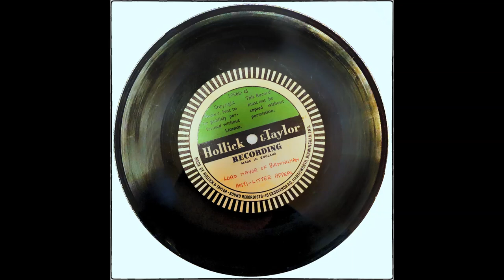Lord Mayor of Birmingham's 1960's anti litter appeal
A rare acetate recording (also known as a lacquer, test acetate, dub-plate, or transcription disc) dating from the mid 1960s of the Lord mayor of Birmingham UK, appealing to the citizens to keep the city tidy. The disc was recorded at Birmingham's oldest recording studio, Hollick & Taylor and sent to cinema's in and around Birmingham, to be played during a film's  intermission.